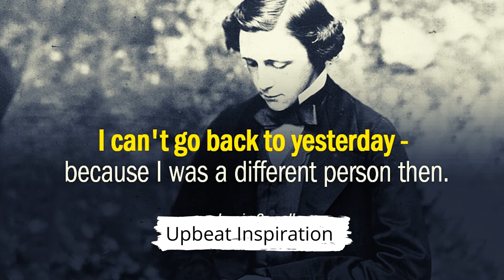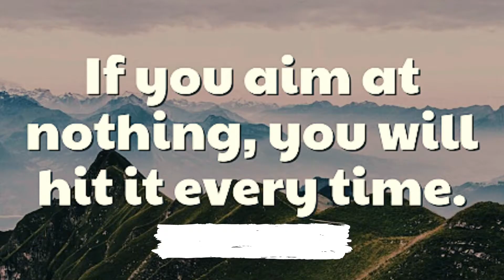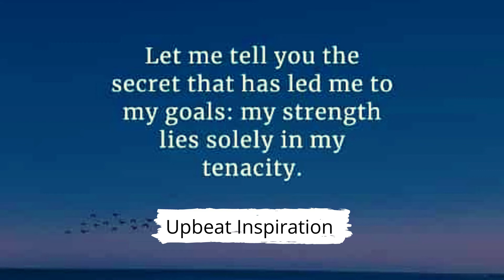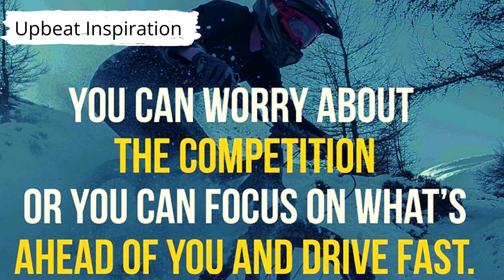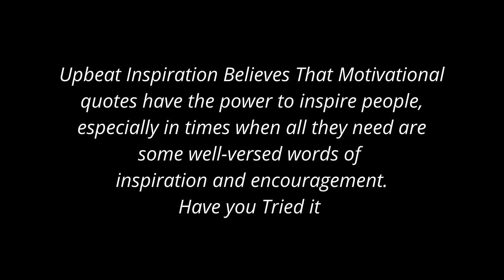The Best Motivational Quotes To Engage, Encourage And Inspire Employees I Upbeat Inspiration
Some words of encouragement and motivation are what employees need, at some point in their work life. When difficult situations arise that demand extreme work pressure and conditions, employees can almost feel very demotivated. With the help of encouragements from managers, team members, employees are more likely to feel encouraged to work. However, adding a set of good motivational quotes on the work desk can actually do wonders. People aren’t wrong when they say words speak louder than actions.

Motivational speeches and quotes have the power to inspire people, especially in times when all they need are some well-versed words of inspiration and encouragement. In account of this, we bring to you a list of the best motivational quotes to encourage employees.